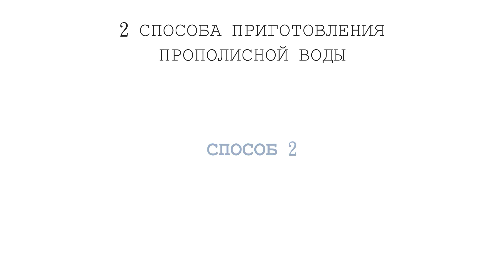2 СПОСОБА ПРИГОТОВЛЕНИЯ ПРОПОЛИСНОЙ ВОДЫ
ВНИМАНИЕ! ОТМЫТЬ ЕМКОСТЬ, В КОТОРОЙ ГОТОВИЛАСЬ ПРОПОЛИСНАЯ ВОДА МОЖЕТ БЫТЬ ОЧЕНЬ СЛОЖНО! (ЧАША БЛЕНДЕРА И ЧАША, В КОТОРОЙ ГРЕЕТСЯ ПРОПОЛИСНАЯ ВОДА МОГУТ НЕ ОТМЫТЬСЯ.
Лучший способ приготовления прополисной воды, который я для себя открыла - натереть прополис на мелкой терке, засыпать в воду и оставить в комнате на 24 часа.  Получается такая же насыщенная прополисная вода, как и после прокручивании прополиса в блендере.
Ранее я снимала видео о пользе прополиса Но бытует мнение, что твердый прополис глотать может быть небезопасно. Спиртовой прополис лучше использовать для наружного применения. Прополисную же воду купить можно далеко не везде. Поэтому, хорошо уметь готовить такую воду дома самостоятельно.

Для приготволения водного раствора прополиса нужны только 2 компонента - прополис твердый и чистая питьевая вода.

В этом видео я решила показать 2 способа приготовления прополисной воды.

 1 СПОСОБ - "ГОРЯЧИЙ"
Для приготовления прополисной воды таким способом, вода и прополис (натертый предварительно на терке) нагреваются на водной бане и томятся при непрерывном помешивании около часа. Затем смесь процеживается и убирается в холодильник в баночке с крышкой. Хранить её можно 5-7 дней. Пить по 1-2 глотка 2-3 раза в день.
Приблизительные пропорции: 10 гр прополиса на 100 мл воды. На выходе получается 50 мл прополисной воды.

Эта вода нравится мне меньше, чем та, что приготавливается холодным способом. Она имеет не очень приятный вкус. Я думаю, что продукты пчеловодства лучше не подвергать термической обработке. Такую воду я сделала ради эксперимента и готовить на постоянной основе её не буду.

2 СПОСОБ - "ХОЛОДНЫЙ"
Для приготовления прополисной воды холодным способом я беру примерно 10 гр твердого прополиса и около 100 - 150 мл чистой питьевой воды. Всё это помещаю в блендер и прокручиваю до максимально возможного растворения компонентов прополиса в воде. Процеживаю. На выходе получаю вкусную полезную прополисную воду в кол-ве 100-150 мл.
Этот способ мне нравится гораздо больше, здесь прополис мы не нагреваем, сохраняя его полезные свойства. Такая вода получается вкусной, пить её приятно.
Прополисная вода хранится в холодильник в баночке с крышкой 5-7 дней. Пить её можно по 1-2 глотка 2-3 раза в день (или по другой схеме, которая может быть подобрана индивидуально).

Употребляя продукты пчеловодства не забывайте о возможных аллергических реакциях. Берегите себя! )